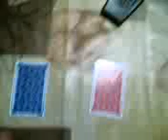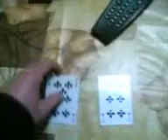Le carte magiche.3gp